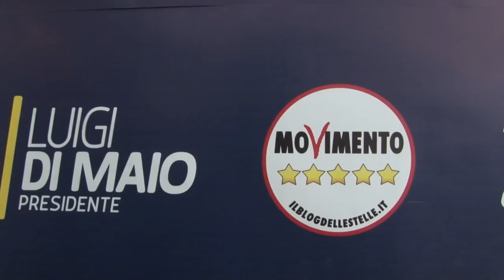Il PD e D'Alfonso crollano in Abruzzo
Per il Partito Democratico abruzzese, il 4 marzo resterà una data storica perché segna un crollo verticale del consenso. In Abruzzo i democratici scendono sotto la media nazionale e il primo ad essere messo in discussione è il governatore D'Alfonso